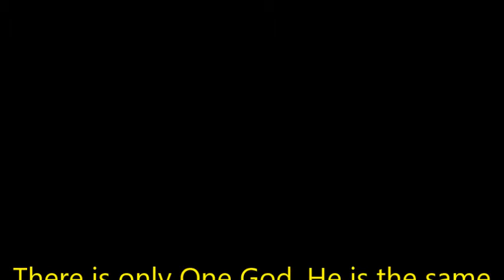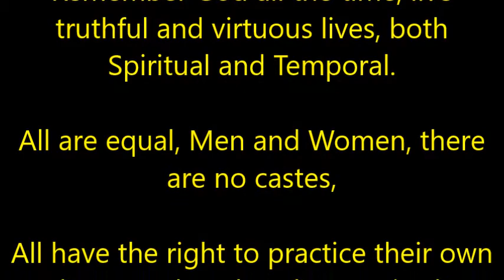Mool Mantra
So Much of George Lucas's Star Wars series has been modeled after real events, fables, and other religious stories. However very few know that the Jedi were modeled after one group. Even the Jedi Symbol was fashioned after the Khanda. Sword carrying warriors, sworn to protect the helpless, and too see to their welfare. We are also pleaded to feed all in need regardless of faith or social standing. All have the right to Life and Freedom! What was it you referred to me as JG and Mr. T???